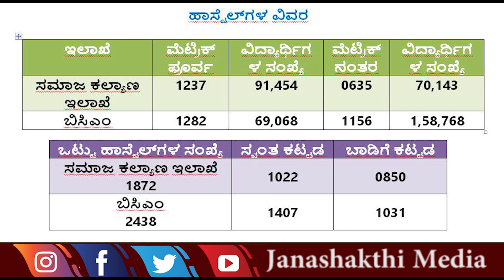ಹಾಸ್ಟೇಲ್‌ ನರಕ : ವಿದ್ಯಾರ್ಥಿಗಳ ಗೋಳು ಕೇಳುವವರು ಯಾರು?! || Janashakthi Media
''ಬಾಗಿಲೇ ಇಲ್ಲದ ಶೌಚಾಲಯಗಳು, ಕಾಂಪೌಂಡ್ ಇಲ್ಲದ, ಬಾಡಿಗೆ ಕಟ್ಟಡದಲ್ಲಿ ನಡೆಯುತ್ತಿರುವ  ಹಾಸ್ಟೆಲ್ಗಳು, ಉಪ್ಪು-ತರಕಾರಿ ಇಲ್ಲದ ನೀರೇ ಸಾಂಬಾರ್ ಆಗಿರುವ ಊಟ, ಶೈಕ್ಷಣಿಕ ತಾಣಗಳಾಗಿರಬೇಕಿದ್ದ ಹಾಸ್ಟೇಲ್ಗಳು ರೋಗಗಳ ತಾಣವಾಗುತ್ತಿವೆ. ಹಾಸ್ಟೇಲ್ ವಿದ್ಯಾರ್ಥಿಗಳ ಗೋಳು ಕೇಳುವವರು ಯಾರು?